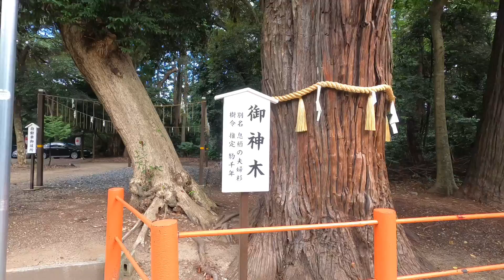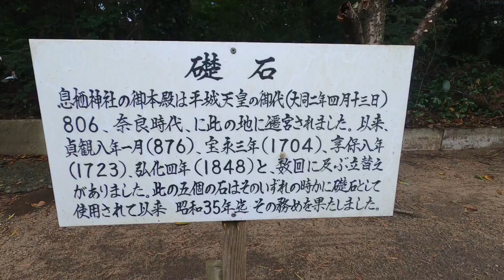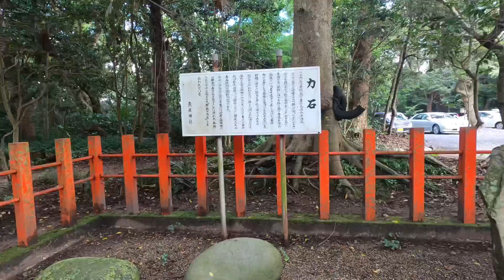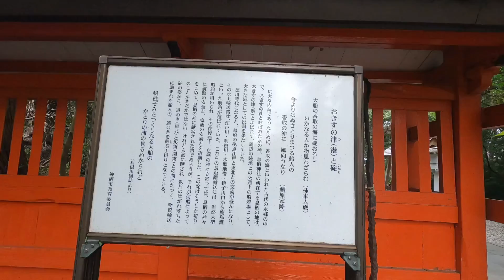息栖神社【茨城県神栖市息栖】Ikisu Shrine【Ikisu, Kamisu, Ibaraki】環境音/神社参拝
東国三社の一社
One of the three Togoku shrines